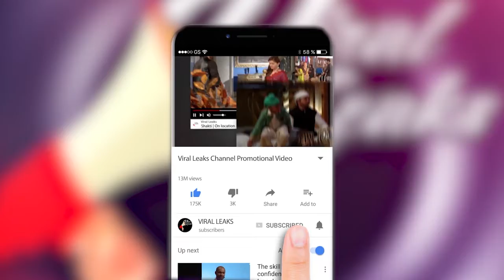Varun- Natasha , Alia –Ranbir, Arjun -Malaika समेत Corona के कारण इन Couples की शादी में आई रुकावट